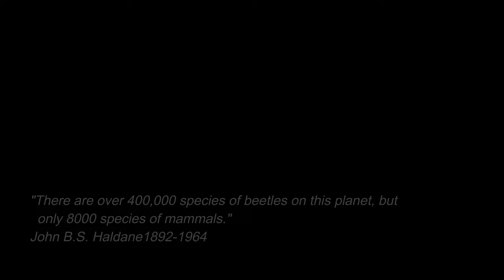Trilobite beetle Platerodrilus gr. paradoxus: Kinabalu National Park, Sabah: Borneo Nature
Filmed this beautiful large Trilobite beetle, Platerodrilus Paradoxus at Kinabalu National Park, Sabah, Borneo, Malaysia, whilst herping there 2022.

Platerodrilus is a genus of beetles of the family Lycidae. They commonly appear in the literature under the name Duliticola, which is an obsolete junior synonym.[1] The females retain a larval form as adults (larviform females) and are about 40–80 mm in length. The females and larvae have a flattened, dark body with large scales over the head, resembling trilobites, hence the informal names trilobite beetle, trilobite larva or Sumatran trilobite larva. In contrast, the males are much smaller, 8–9 mm, resembling other beetles. Species are found in tropical forests of India and South-east Asia. (Wiki)

Videography:
Christian Bassett
Editing:
Christian Bassett
Camera: